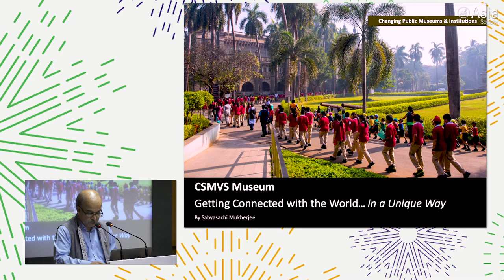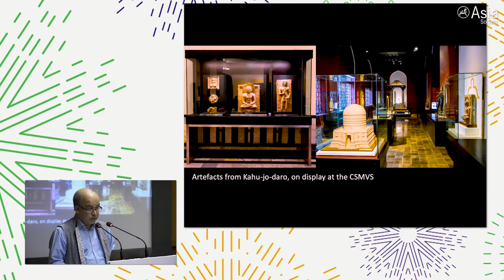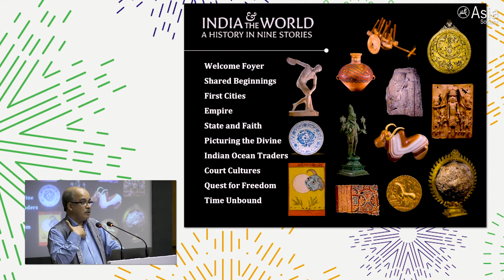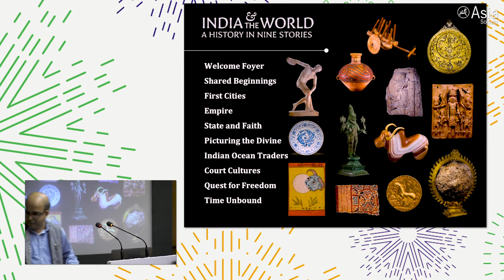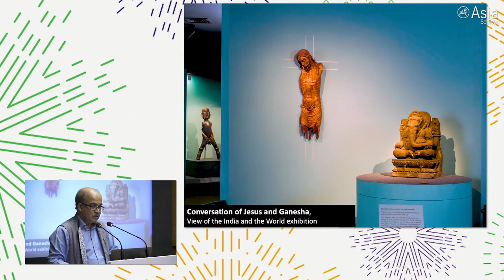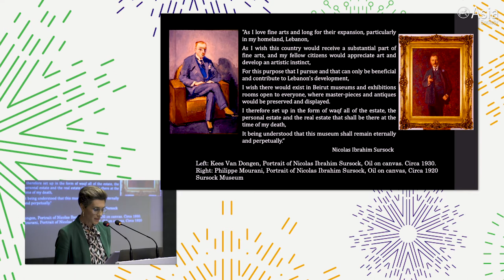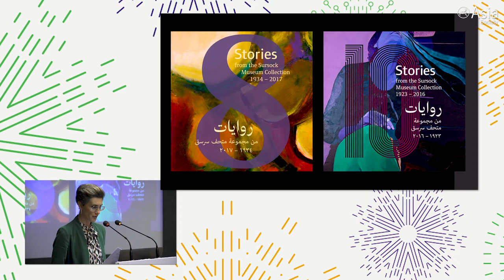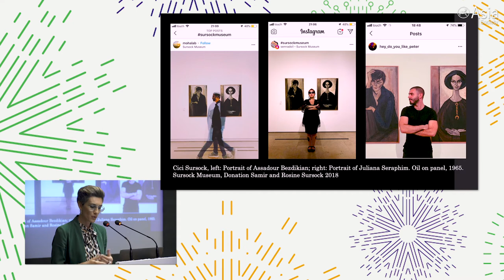Changing Public Museums and Institutions | Panel 4 | 2019 Arts & Museum Summit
DELHI, October 12, 2019 — Pablo León de la Barra, Curator at Large of Latin America at the Solomon R. Guggenheim Museum in New York talks to Yasmine Chemali of Sursock Museum in Beirut and Sabyasachi Mukherjee of Chhatrapati Shivaji Maharaj Vastu Sangrahalaya Museum in Mumbai about how their museums have pivoted in collection practices with changing times. (1 hr., 15 min.)